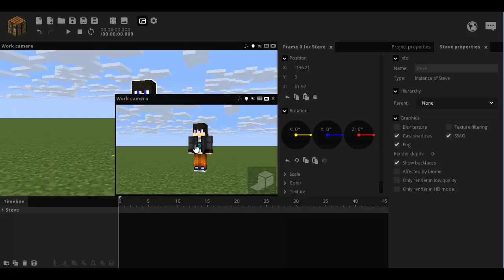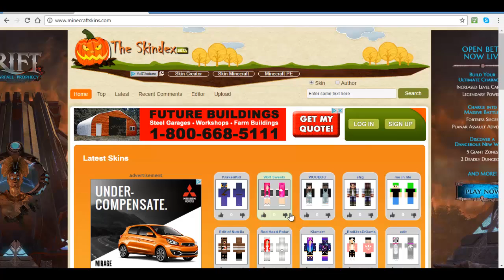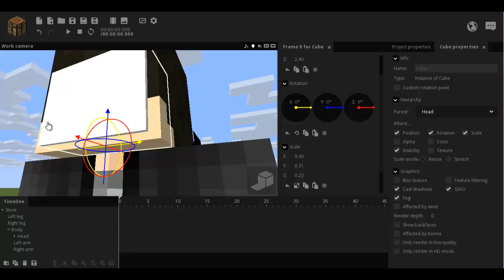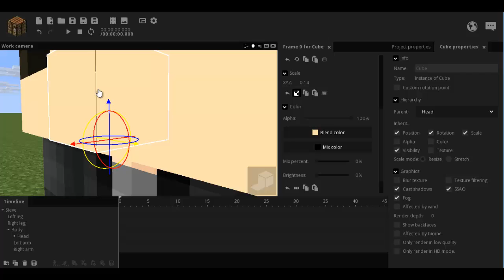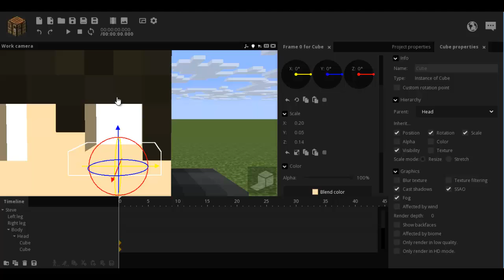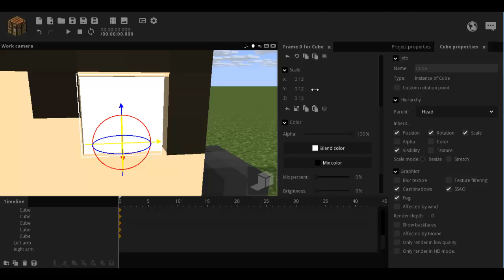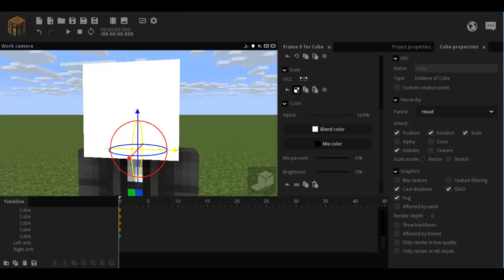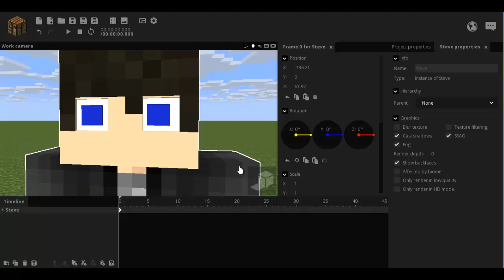Mine-Imator 1.0.0-1.0.6 Rig Tutorial "How to make moving eyes"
Hey guys, a lot of people have been asking for this tutorial and so here you go, makes things really simple, more so then other tutorials out there and it woks very well. Hope you enjoyed and learned something new! Leave a comment to request more tutorials.